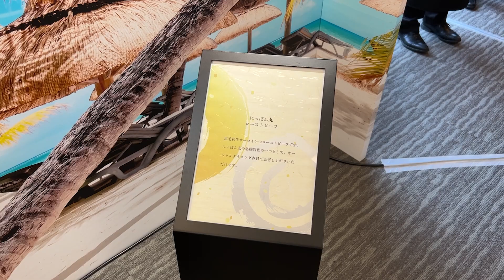「にっぽん丸で航く モーリシャスプレシャスクルーズ」 記者発表会 試食タイム ローストビーフ & モーリシャス料理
2022年5月12日、商船三井と商船三井客船は、「にっぽん丸で航く モーリシャスプレシャスクルーズ」 記者発表会を開催しました。

記者会見やクルーズの内容は下記記事をご参照ください

【関連記事】商船三井客船は「にっぽん丸で航く モーリシャスプレシャスクルーズ」の催行決定 横浜港から石垣島、シンガポールを経てモーリシャスへ47泊48日間の旅

発表会本編の動画はこちら
■「にっぽん丸で航く モーリシャスプレシャスクルーズ」 記者発表会

記者会見ではクルーズやモーリシャスの気分を感じるようにと、にっぽん丸名物の特製ローストビーフとモーリシャス料理が用意されいました。
初めて食べるモーリシャス料理でしたが、なかなかの味でしたよ。
モーリシャスに行きたくなりますね。

サブチャンネルへも投稿していますので